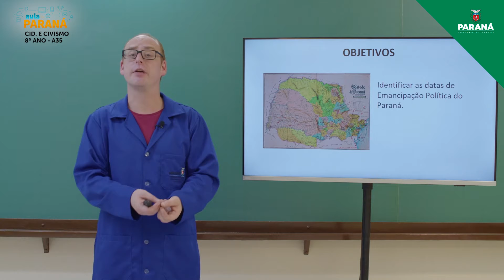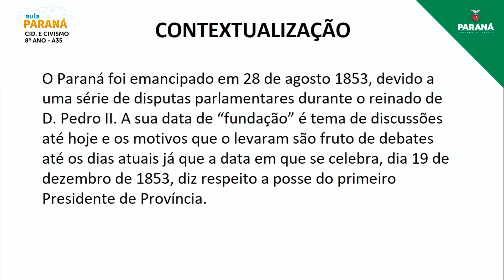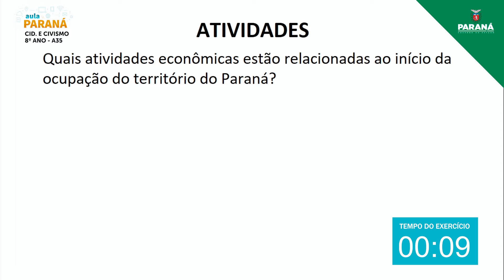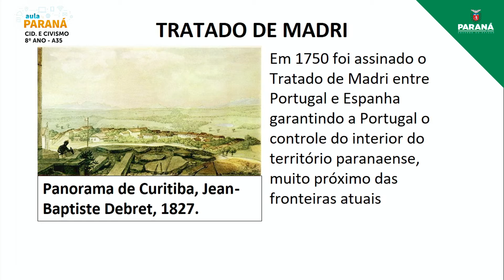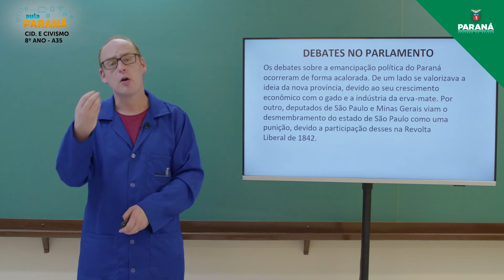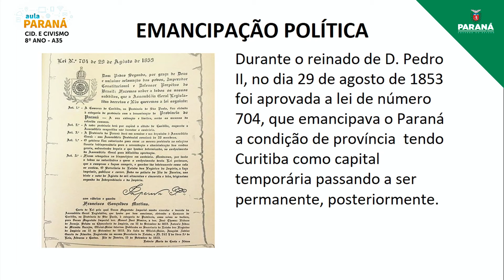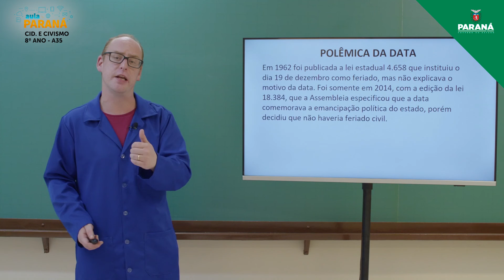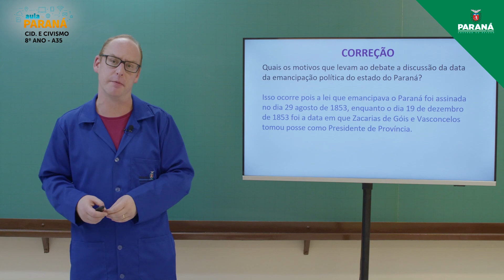2021 | 8º Ano | Cidadania e Civismo | Aula 35 - História do Paraná